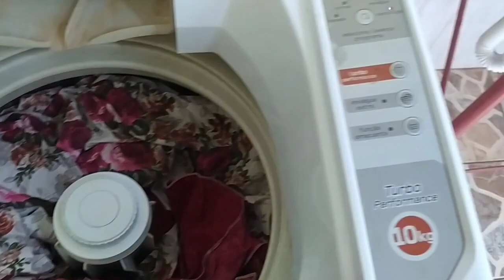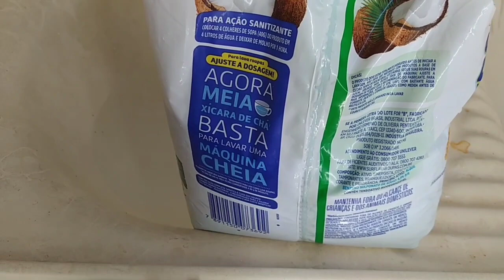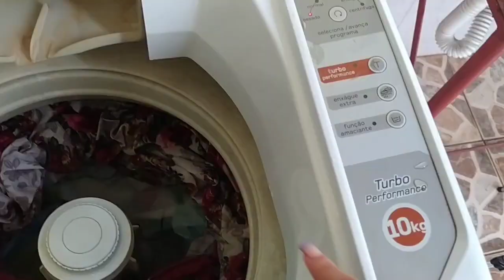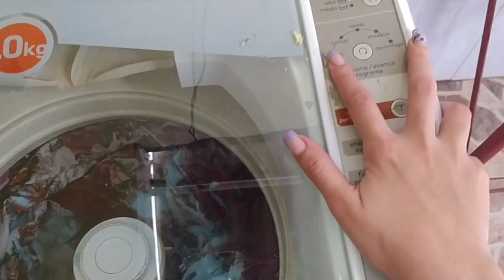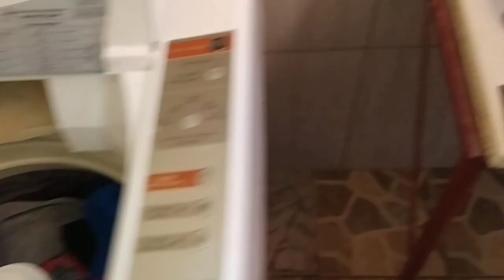LAVANDO ROUPAS E TESTANDO O SABÃO EM PÓ SURF DE CÔCO🥥* perfeito para lavagem de roupas brancas*